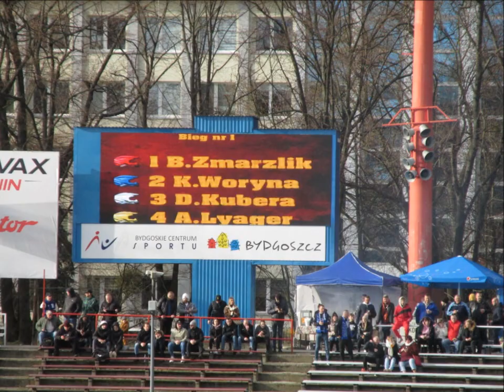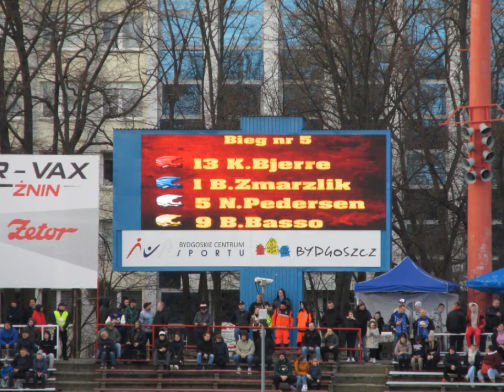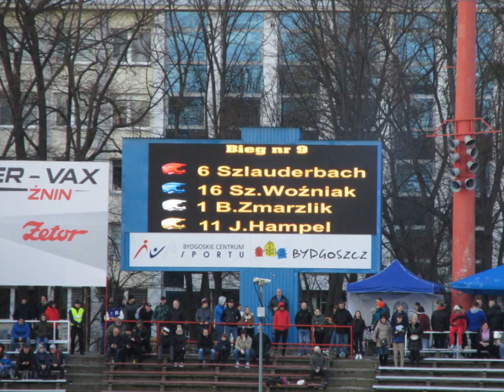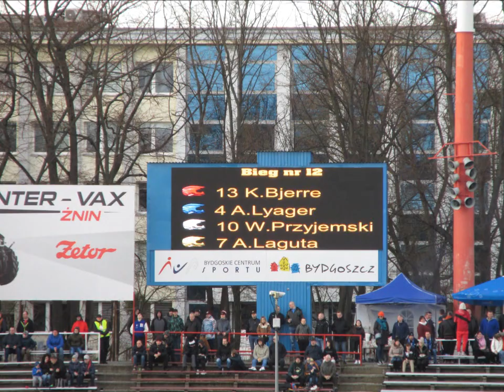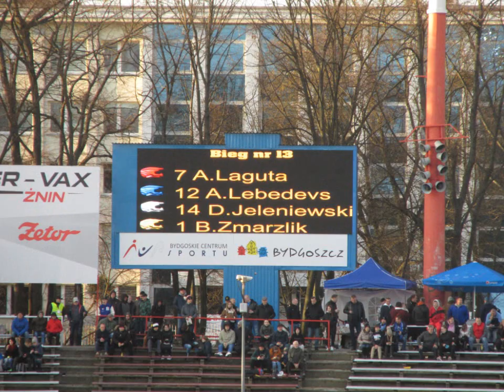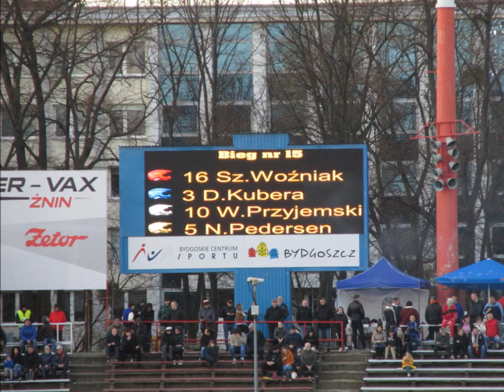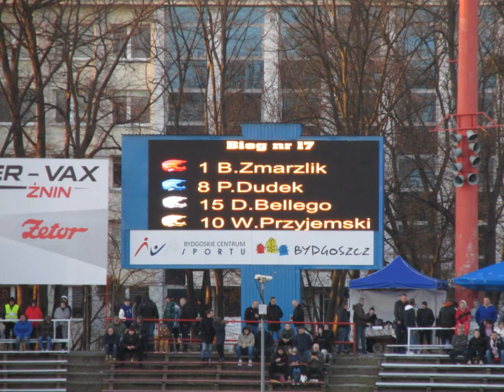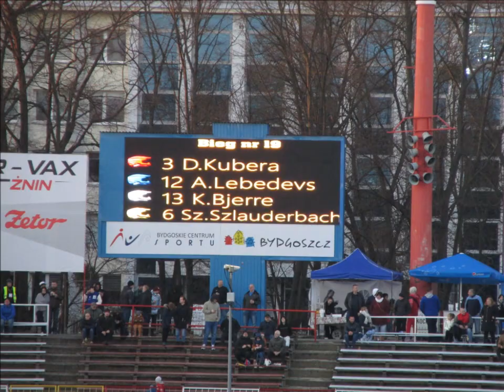XXXIV Kryterium Asów Bydgoszcz 26 03 2023